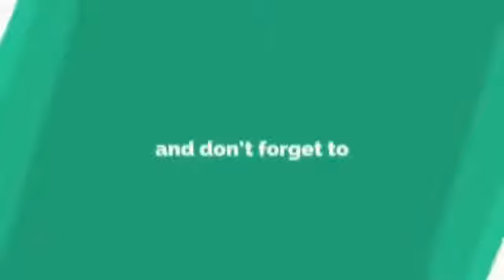TMJ Sound Safiq Rahim Jangan Cakap Pundek Pundek. Muka Safiq Rahim Terus Berubah.